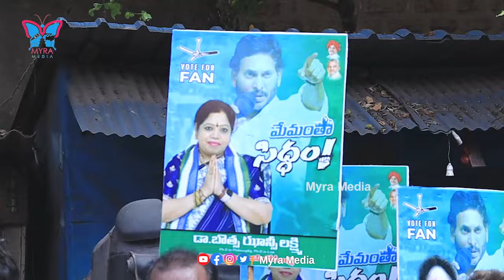వైజాగ్ లో వైసీపీ నినాదానికి మంచి స్పందన...! Botsa Jhansi Vs Mathukumilli Bharath In Vizag | Politics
Watch :: వైజాగ్ లో వైసీపీ నినాదానికి మంచి స్పందన...! Botsa Jhansi Vs Mathukumilli Bharath In Vizag | Politics | @MyraMedia